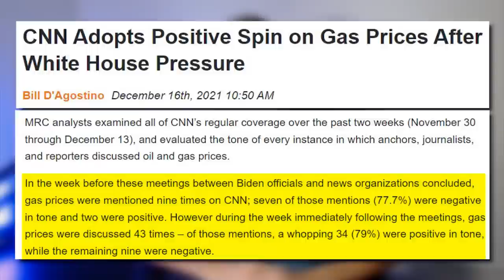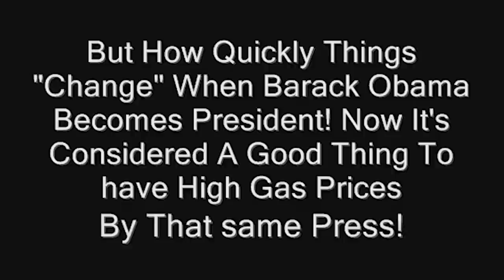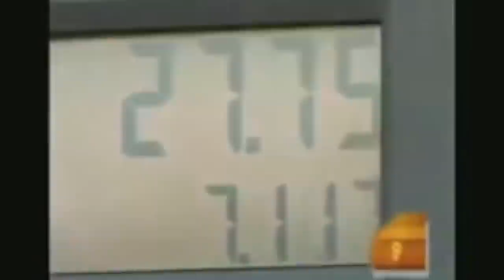LOL: CNN Obeys Joe Biden's Propaganda Demands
✝️ Funeral Expenses for Hope Louise

➡️ Sources:

CNN Adopts Positive Spin on Gas Prices After White House Pressure

Senior White House and admin officials have been holding briefings with major newsrooms over past week as they try to reshape economic coverage